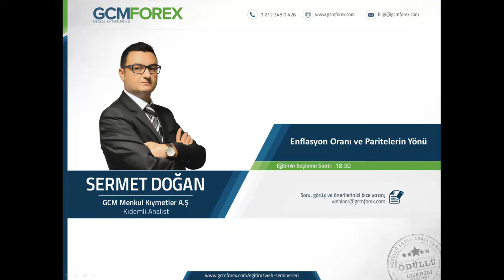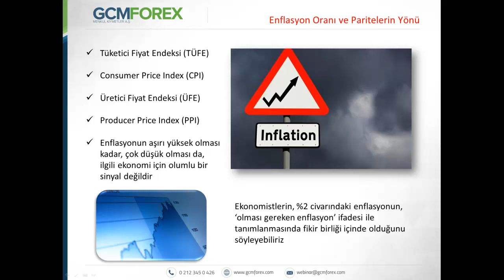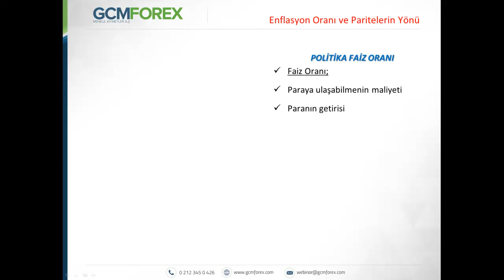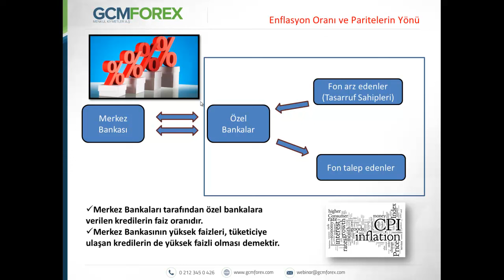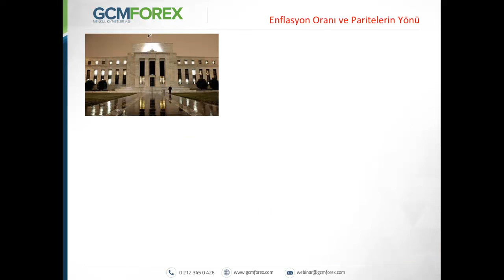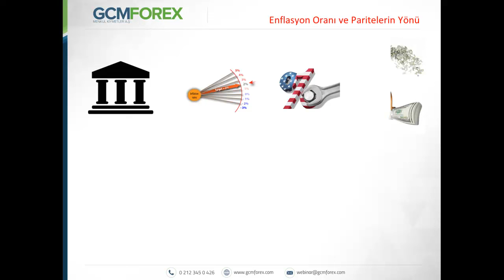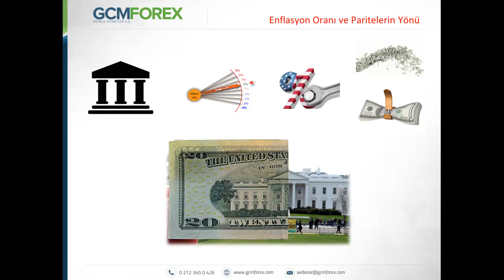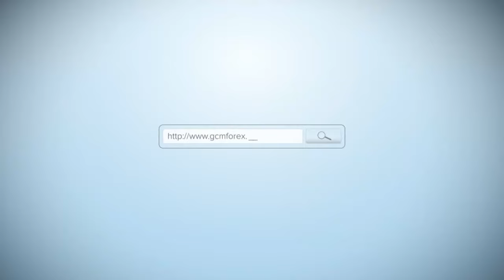Enflasyon Oranı ve Paritelerin Yönü / Sermet Doğan / 16.11.2016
Euro Bölgesi ve ABD için açıklanacak önemli enflasyon göstergeleri öncesinde, özellikle Euro ile Dolar’ın bu verilerden nasıl ve neden etkilenebileceğini masaya yatırıyoruz.